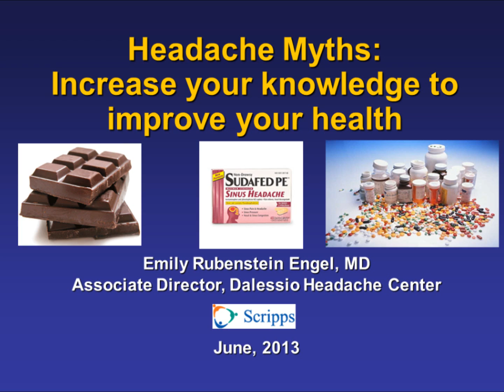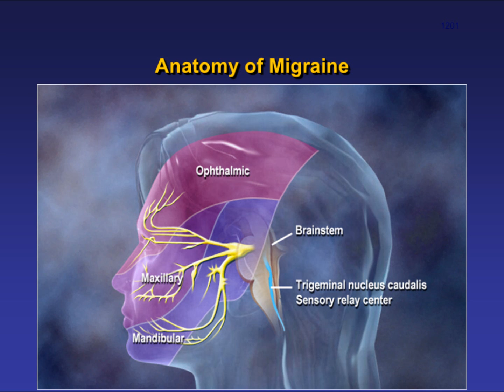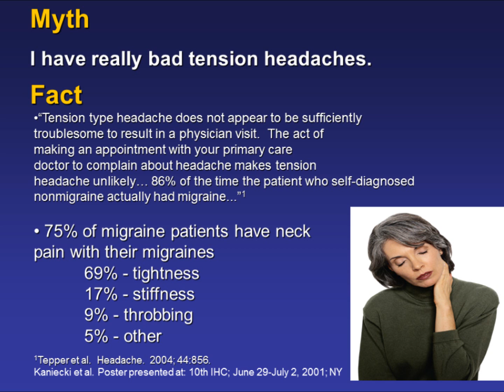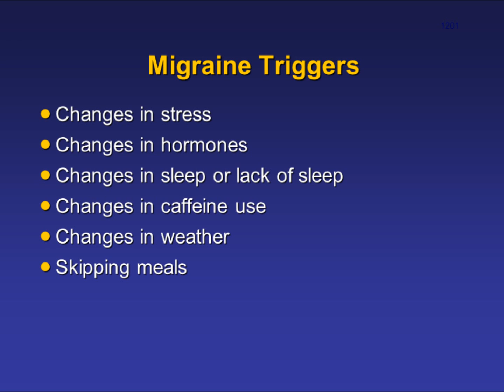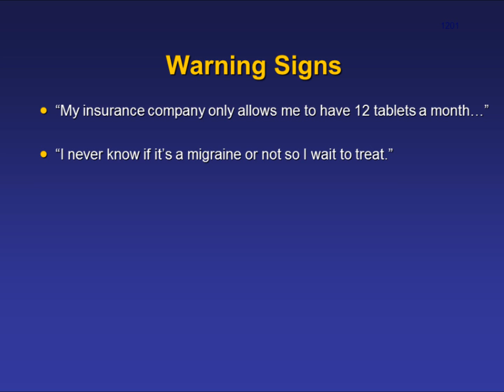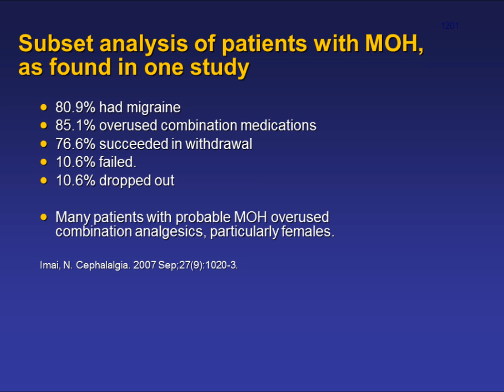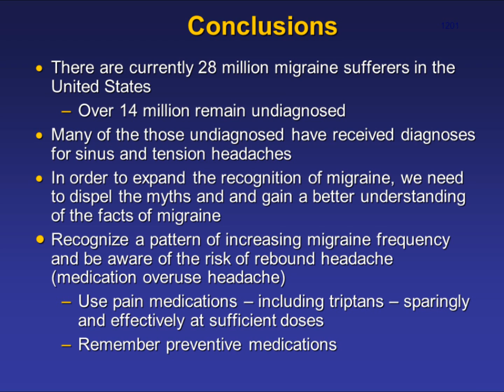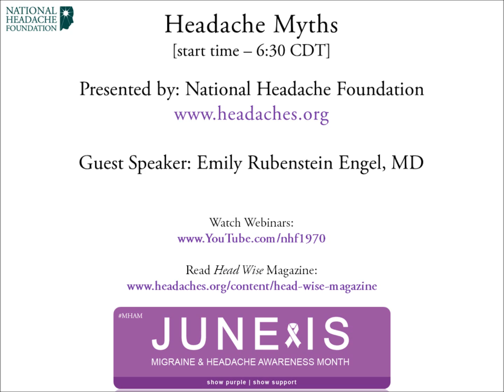Headache Myths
A better understanding of what's really causing your headaches can put you on track for better health. Join neurologist Emily Rubenstein Engel, MD, as she dispels many common headache myths, including:

• Why your headaches are likely not "sinus headaches"

• Why pain medication can actually worsen your headaches

• What research shows are truly headache triggers